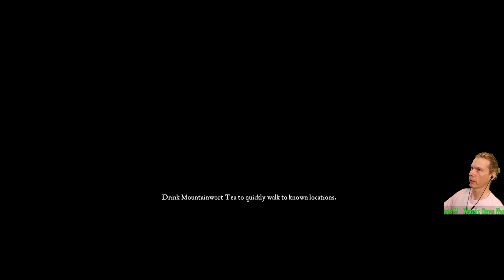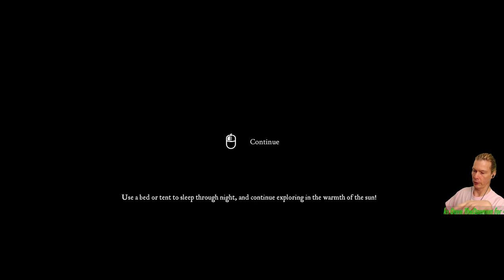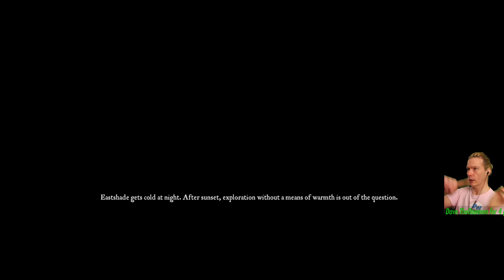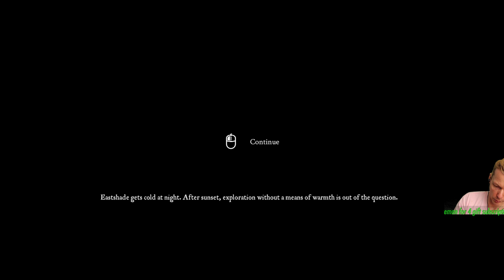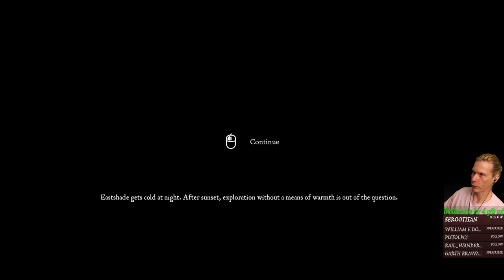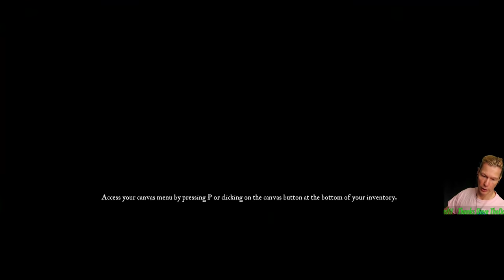Eastshade for PC in Full 4K! Part 6: The Tiffmore Bluffs, Ruins, and the Last Two Hot Springs!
It's finally here! The indie game 5 years in the making. It's a lovely adventure without combat, with an open-world island to explore as a painter. Let's paint the vistas of the island, and find all of the game's hidden gems. This is part 6 of several streams of the game.  :)

Culveyhouse Chat Room Code of FUN:
1. We shall all have FUN, first and foremost!
2. We shall act respectful of each other, even in a disagreement.
3. We shall be extra polite to my moderators and thank them. They keep my channel alive!
4. We shall enjoy the fux0r1ng 4m4z1ng graphics too!
5. We shall protect the chat room and insta-perma-ban useless trolls and insulting bags of water.
6. We shall chat about almost any subject, as long as it's respectful, legal, and considerate. Politics yes. Religion yes. Inciting hate, NO.
8. We shall NOT pump the chat room full of knee-jerk conspiracy goo, false news shit, or other psychotic alt-right biblethumping bull droppings. If you're a young-Earther, this is a really bad place for you.
9. We shall allow "raiding" parties in the chat room, but we shall insta-perma-banhammer any raider that breaks any of the above code.